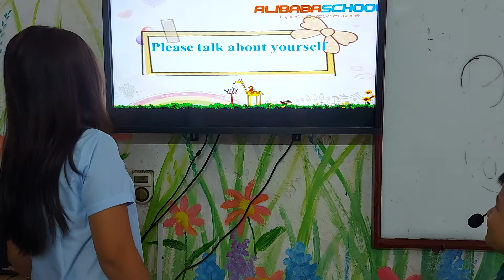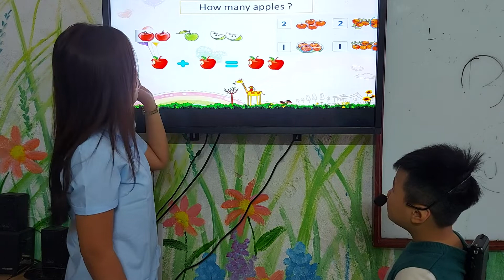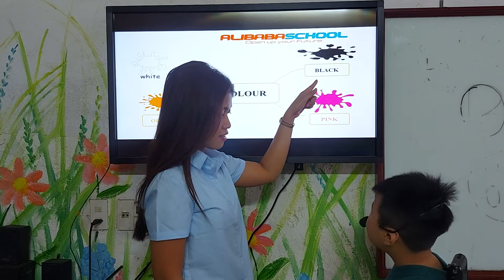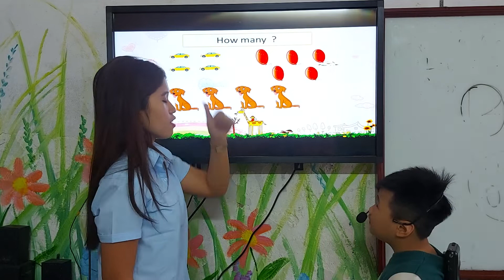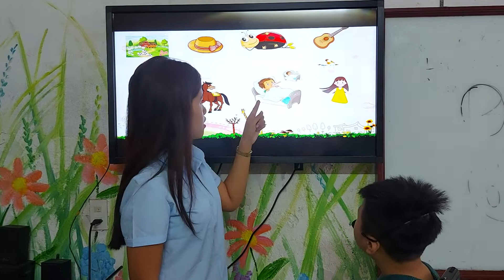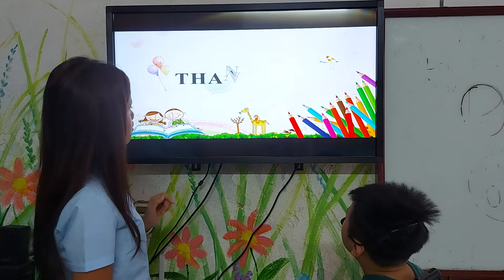Tiếng anh tiểu học - Alibabaschool Rịa - Linco - Bee 4 - FF Starter